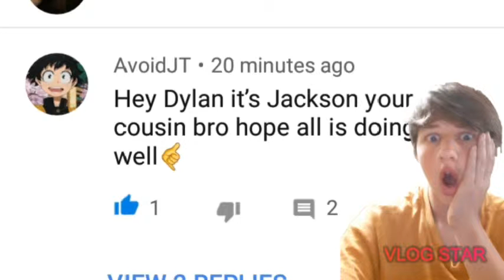He comments on my video